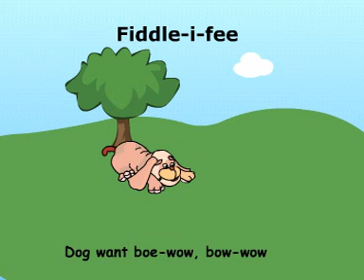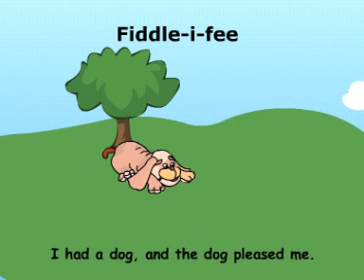Fiddle-I-Fee | English Medium | Poem\Song for Kids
Poem\Song for Kids